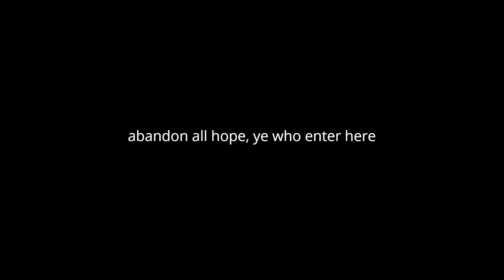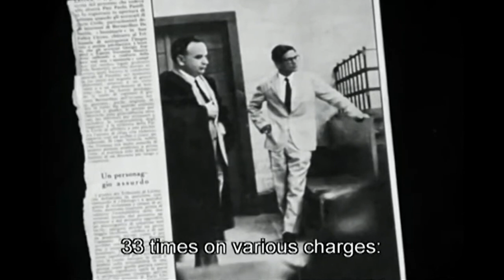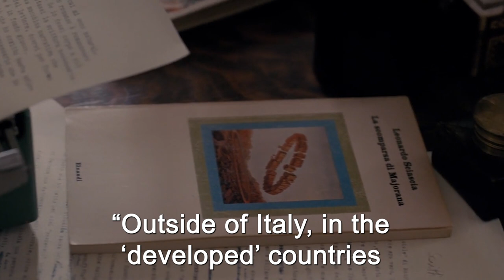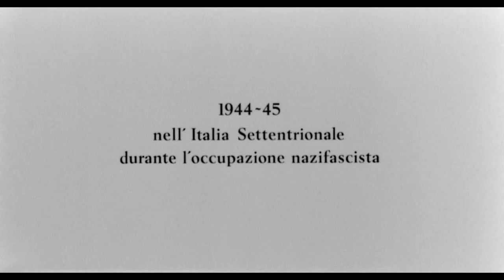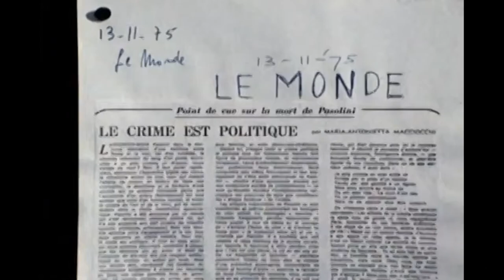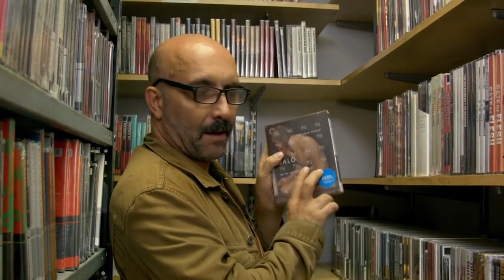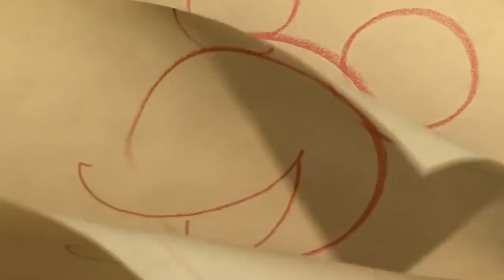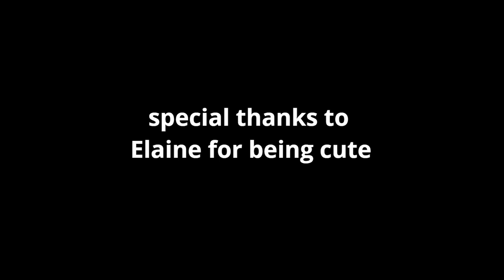Salò, or the 120 Days of Sodom (1975) — The Rape of Beauty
Pier Paolo Pasolini's infamous final film Salò, or the 120 Days of Sodom (1975) transposes Marquis de Sade's manuscript to Fascist Italy as a metaphor for the relationship between power and those subjected to power, in response to the new Italian consumer culture. This video serves as a summary, analysis, and review of the film from every angle I find interesting and relevant.

Featuring @vivianstrange as Pier Paolo Pasolini

Chapters:
0:00:00 — Prelude
0:01:36 — Marquis de Sade
0:06:45 — Pier Paolo Pasolini
0:17:41 — Intro
0:19:09 — Purpose
0:22:39 — Ante-Inferno
0:25:51 — Circle of Manias
0:33:18 — Circle of Shit
0:46:58 — Circle of Blood
0:57:14 — Cultural Legacy
1:04:41 — Personal Legacy
1:18:05 — Outro

Bibliography:
► Alighieri, Dante. The Divine Comedy. C. 1308.
► Sade, Marquis de. 120 Days of Sodom, or the School of Libertinage. 1785.
► ——. Juliette. 1797.
► ——. Justine, or the Misfortunes of Virtue. 1791.
► ——. Philosophy in the Bedroom. 1795.
► Passannanti, Erminia. The Body & Power; Salò or Pier Paolo Pasolini's 120 Days of Sodom. 2004.
► Pasolini, Pier Paolo. “Repudiation of the Trilogy of Life.” 1975.

Discography:
► Coil. Horse Rotorvator.  1986.
► Julia Alpine Brigade. "On the Perati Bridge." 1940.

Filmography:
► Bregstein, Philo. Whoever Says the Truth Shall Die. 1971.
► Breillat, Catherine. Fat Girl. 2001.
► BigThink. "John Waters: Why You Should Watch Filth." 2011.
► Buñuel, Luis. Age of Gold. 1930.
► criterioncollection. "Pier Paolo Pasolini Speaks." 2012.
► Godard, Jean-Luc. Histoire(s) du Cinéma. 1988-98.
► ——. The Image Book. 2018.
► Fassbinder, Rainer Werner. Berlin Alexanderplatz. 1980.
► Ferrara, Abel. Pasolini. 2014.
► Franco, Jesús. Marquis de Sade: Justine. 1969.
► Haneke, Michael. Funny Games. 2007.
► Hayman-Chaffey, Carlo. Pier Paolo Pasolini: A Filmmaker's Life. 1971.
► Noé, Gaspar. Irreversible. 2002.
► Pasolini, Pier Paolo. Accattone. 1961.
► ——. Arabian Nights. 1974.
► ——. The Canterbury Tales. 1972.
► ——. The Decameron. 1971.
► ——. The Gospel According to Matthew. 1964.
► ——. The Hawks and the Sparrows. 1966.
► ——. Mama Roma. 1962.
► ——. Medea. 1969.
► ——. Oedipus Rex. 1967.
► ——. Salò, or the 120 Days of Sodom. 1975.
► Sani, Massimo. Italy at War: In the Mountains of Greece. 1983.
► Sato, Hisayasu. Muscle. 1989.
► Snyder, Zack. Zack Snyder's Justice League. 2021.
► Spielberg, Steven. Jaws. 1975.
► Waters, John. Pink Flamingos. 1972.
► Xhonneux, Henri. Marquis. 1989.
► Voslion, Amaury. Salò: Yesterday and Today. 2002.

Patrons:
Elaine Fuentes, Devon O., MisterKirby, Alice Amity, Andrew Cook, Atom Jung, C. Mulligan, Jake McBrearty, Jude Merric, Leia Camilla, Sophie Pilbeam, Valentina Radova